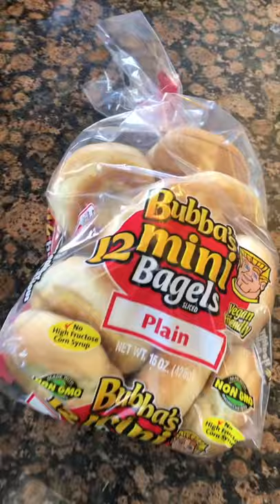Try to copy NOVA LOX Einstein Bros Bagels | Cook it Angel